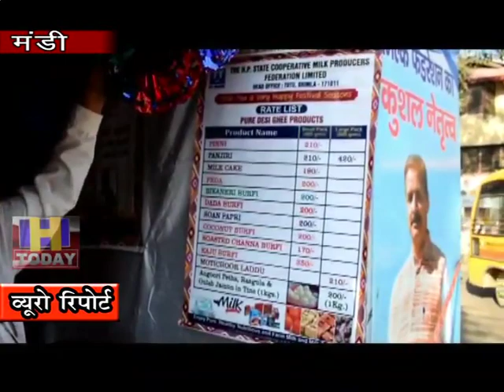22 OCT N 9 स्वादिष्ट व स्वास्थ्यपरक मिठाइयां त्योहार पर जश्न की भावना को बढ़ाती हैं : ऋग्वेद ठाकुर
दीवाली के पावन त्योहार पर लज्जत भरी मिठाईयों का स्वाद भला कौन नहीं लेना चाहेगा। उपभोक्ताओं की इन्हीं भावनाओं को ध्यान में रखते हुए हिमाचल प्रदेश मिल्क फैडरेशन ने शुद्ध देसी घी से बनी मिठाइयां उपलब्ध करवाने के लिए मंडी में सेरी मंच के समीप अपना आउटलेट खोला है। उपायुक्त ऋग्वेद ठाकुर ने इस आउटलेट का विधिवत शुभारंभ किया। इस मौके उपायुक्त ने कहा कि शुद्ध, स्वादिष्ट व स्वास्थ्यपरक मिठाइयां त्योहार पर जश्न की भावना को और बढ़ा देती हैं। उन्होंने सभी से आह्वान किया कि क्लीन व ग्रीन दीवाली मनाते हुए इन मिठाइयों के निराले स्वाद का आनंद लें।